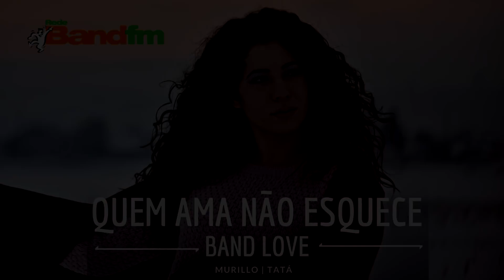QUEM AMA NÃO ESQUECE: História do Michel e da Laura - 14/04/2020 | BAND FM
O Michel é apaixonado pela Laura. Mas, ela terminou o relacionamento com o Michel após mudar de cidade para fazer faculdade.